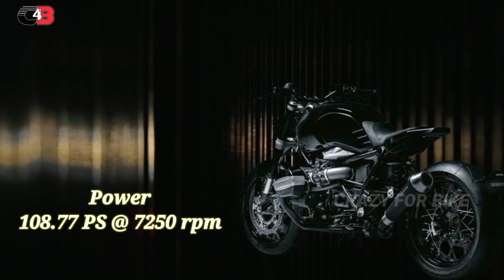Movie Bike/Model/Specs/Top Speed/Price/Mileage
Teri Baaton Mein Aisa Uljha Jiya/Movie Bike/Model/Specs/Top Speed/Mileage, @CrazyForbike3

👉 Aaj ke Iss video mein hum Teri Baaton Mein Aisa Uljha Jiya movie Mmein jo bike dikhaya gaya hai usike bare mein hai,

👉इस चैनल के माध्यम से आप को Bikes से Related वीडियो मिलते रहेंगे